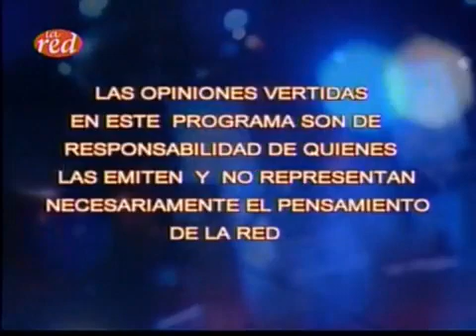synchronicity en vivo en la red